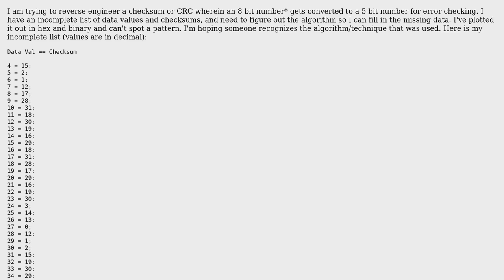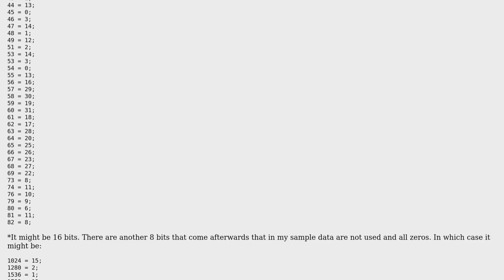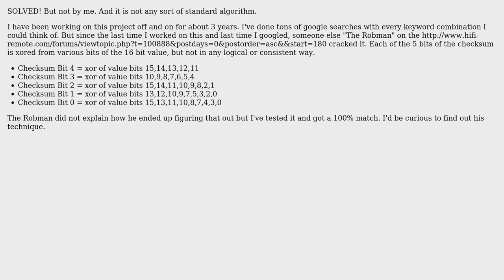Software Engineering: Reverse engineering a checksum or CRC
With thanks & praise to God, and with thanks to the many people who have made this project possible! You are responsible for your own actions.